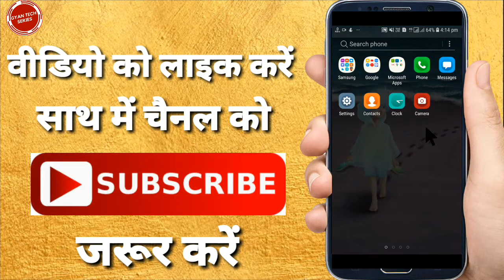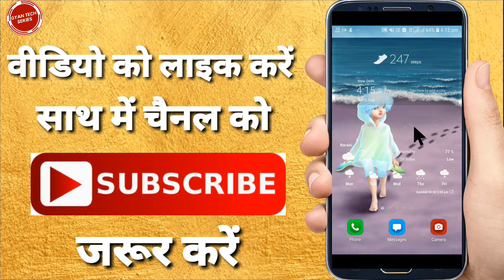Snack Video App Download Kaise Kare | How To Install Snack Video App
➡ Queries Solved

1. How to download snack video app
2. How to install snack video app
3. Snack video app download
4. Snack video app install
5. How To download snack video app in hindi

1. Snack video app kaise download karte hain
2. Snack video app kaise download kiya jata hain
3. Snack video app kaise install karte hain
4. Snack video app kaise install kiya jata hain
5. Mobile me snack video app download kaise karen